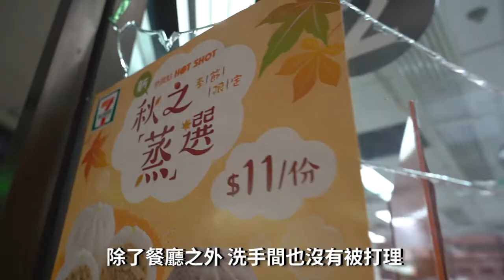還理大一份安寧